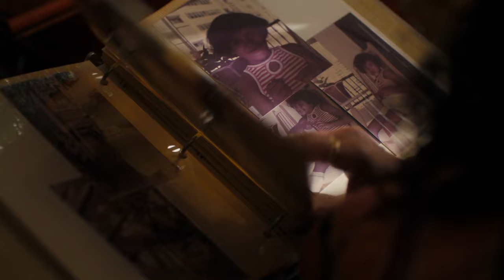Comcast: Designed With Love, Leslie